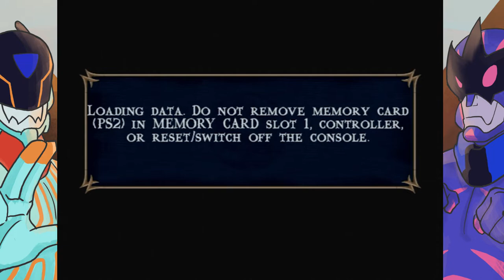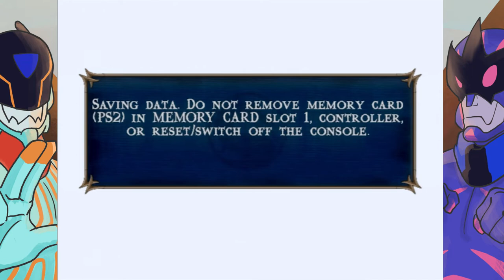Eat It Scorpion! | Mortal Kombat: Shaolin Monks Ep #15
For the cover character he went down like a PUNK